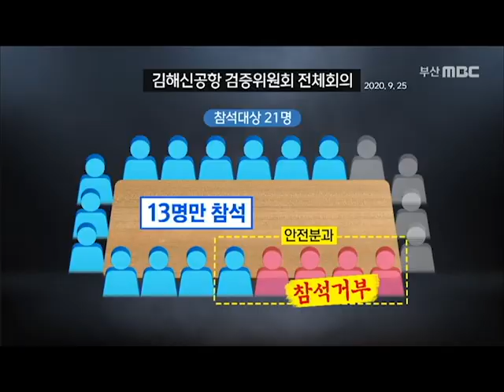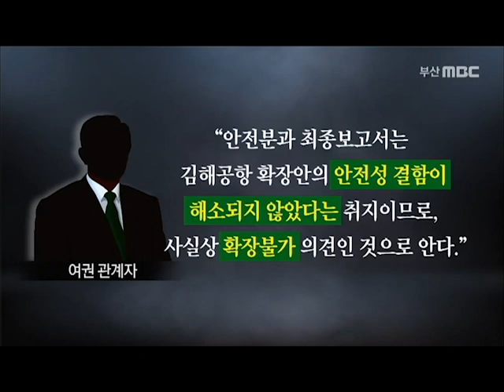최종보고서 채택..안전분과 '집단 반발' (2020-09-25/부산MBC/뉴스데스크부산)